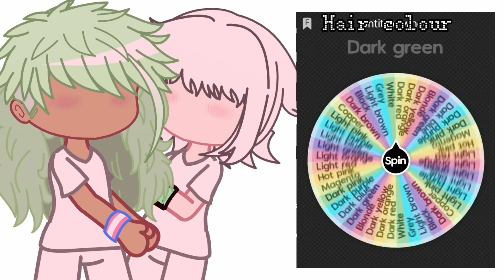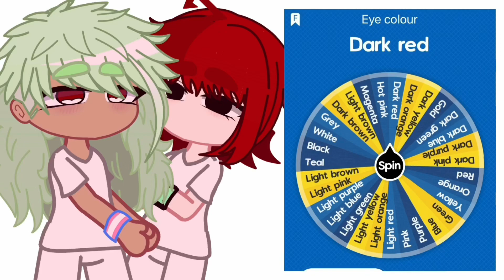Making an OC but the wheel decides ⭐️ [] couples edition 💗 [] trend ‼️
OG/IB: @fall3n._.petalz447

She/they/xe/it

tally#0610